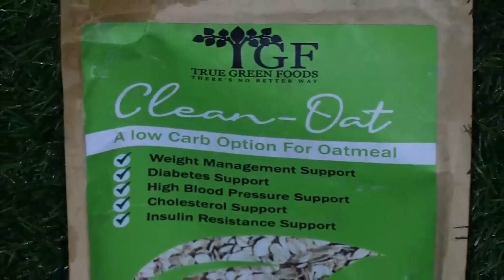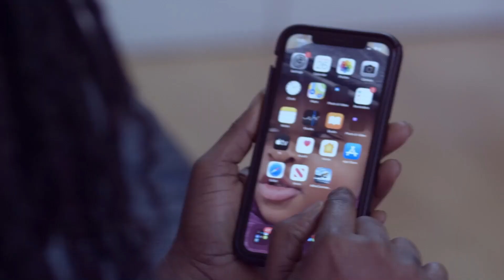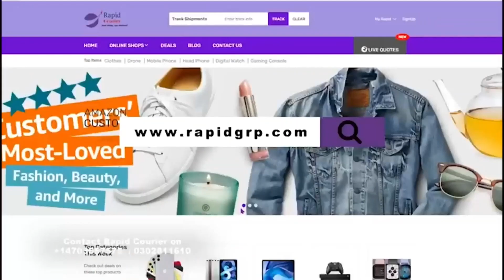Nana Addo is a witch-KUMCHACHA